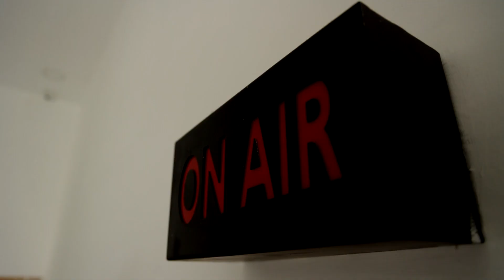பொக்ரான் - அஹிம்சை இந்தியாவின் அணுகுண்டு சீக்ரெட் மிஷன்